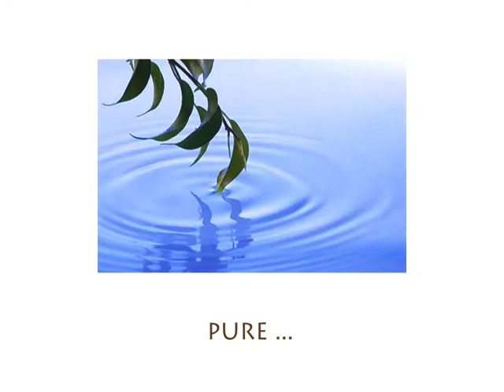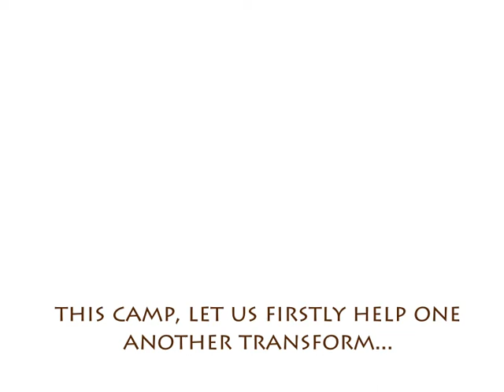2012 Camp Intro - Grace is Enough_final